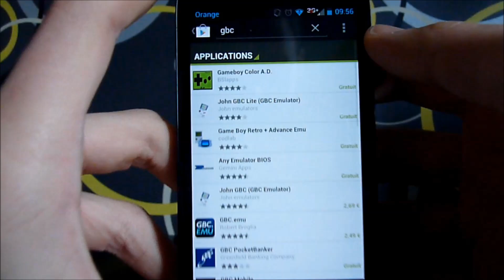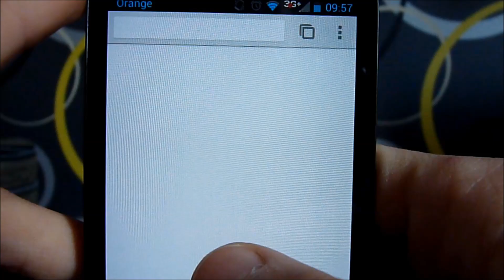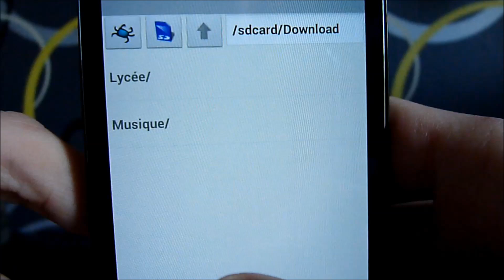[TUTO FR] Jouer jeux Gameboy sur Android (Emulateur : GBC A.D)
Voici un tutoriel vous explique comment jouer à des jeux Gameboy sur votre smartphone Android:
1/Télécharger l'application Gameboy Color A.D.
2/Dans l'application aller dans le dossier ou sont stocker vos téléchargements
3/Lancez le jeux ;)

N'hésitez pas à vous abonné et à me demander si vous voulez d'autres tuto !